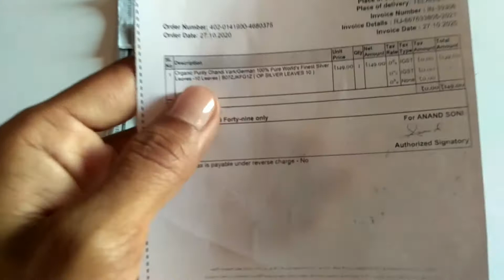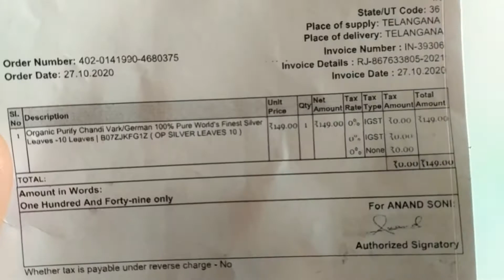organic purity silver leaf/chandi vark unboxing